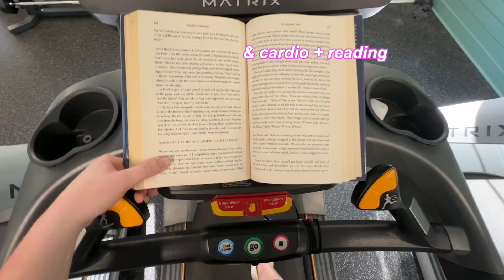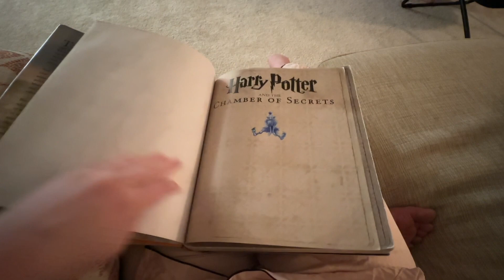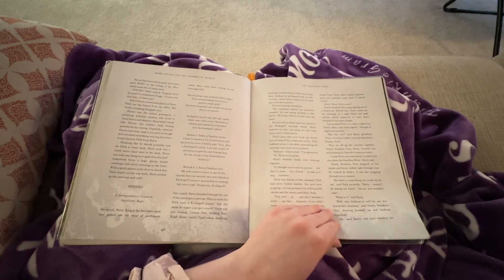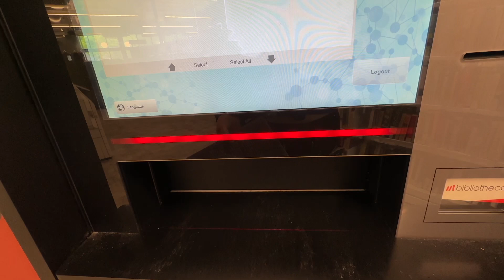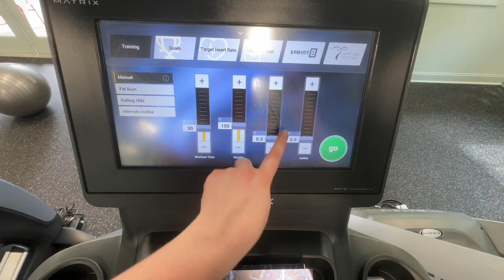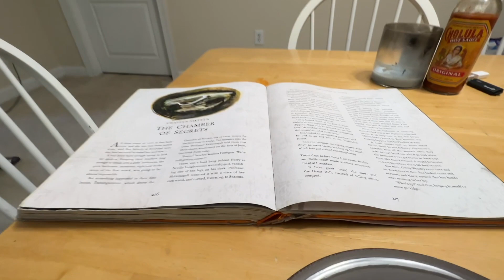unemployed week in my life 🌷💓🦄 final job interview, baseball game, life update, content creation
though it's not a regular one, I ended up really loving this video. hope you did, too :) love u all, glad u here